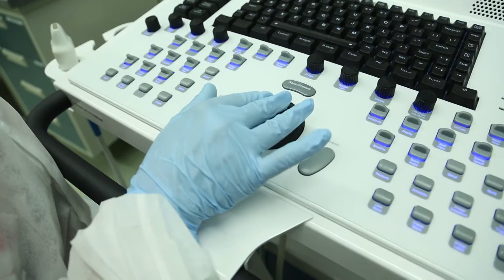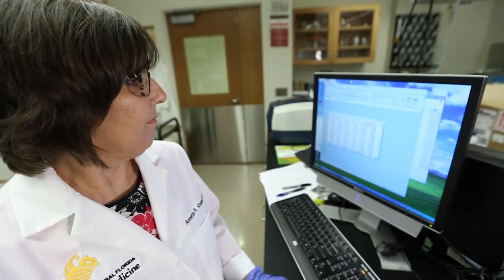Cancer Research and Cure Bowl 2016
How football and cancer come together for a cure.
UCF Vs. Arkansas State.